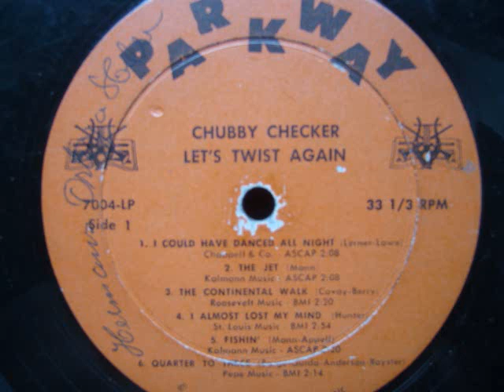CHUBBY CHECKER ~ ALMOST LOST MY MIND (vinyl)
CHUBBY CHECKER ALMOST LOST MY MIND